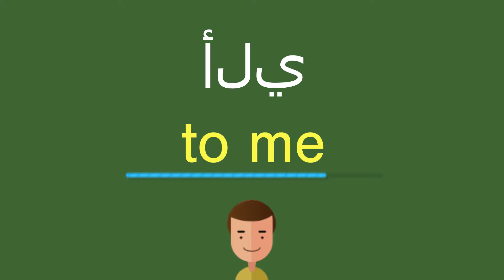كيف أقول ألي باللّغة الإنجليزيّة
كيف أقول بشكل صحيح ألي باللّغة الإنجليزيّة؟
ما هي التّرجمة الصّحيحة لكلمة ألي من العربيّة إلى الإنجليزيّة؟
كيف تكتب بشكل صحيح كلمة to me?

شكرا جزيلا!